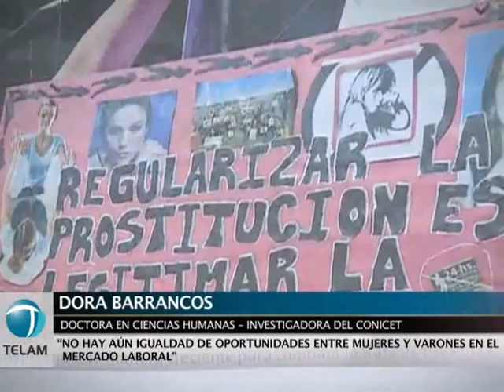Entrevista a Dora Barrancos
"Las mujeres no hemos podido conciliar los mismos aspectos de reconocimiento público que los varones"

En el marco del Día Internacional de la Mujer, la doctora en ciencias humanas e investigadora del Conicet Dora Barrancos destacó que "las mujeres no hemos podido conciliar los mismos aspectos de reconocimiento público que los varones". Con respecto a los mandatos culturales sobre los roles, dijo que "los varones han tenido que hacerse cargo de mandatos muy estereotipados".

Barrancos agregó que "nuestra Constitución garantiza la igualación de los géneros, sin embargo no hay aún igualdad de oportunidades entre mujeres y varones en el mercado laboral" y remarcó que "las mujeres necesitamos que se reconozca plenamente nuestro derecho soberano al cuerpo"